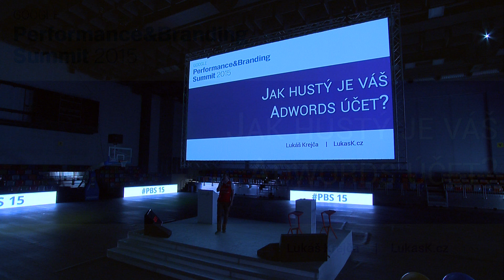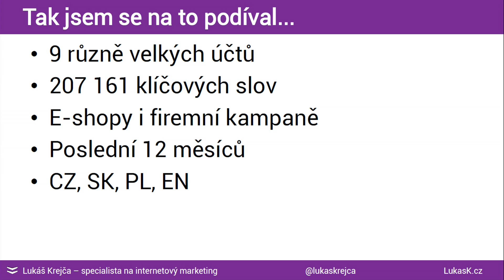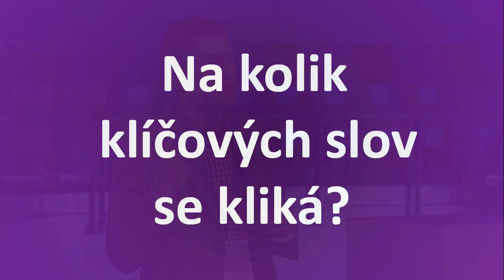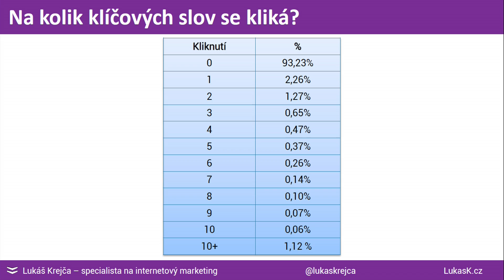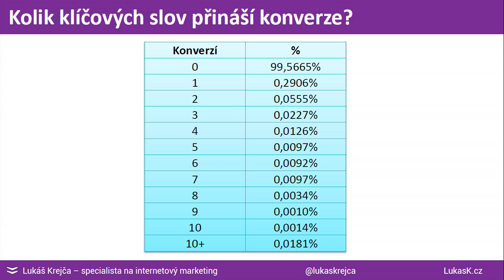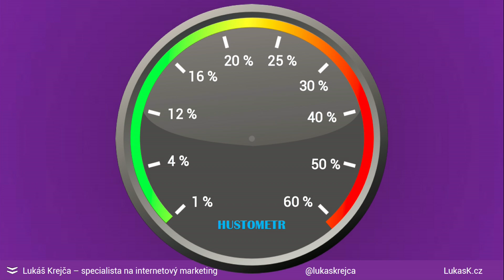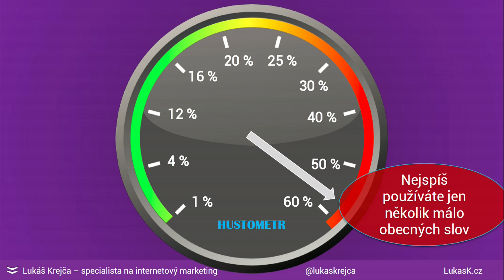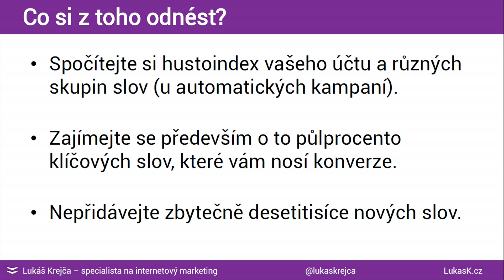Jak hustý je váš AdWords účet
Lukáš Krejča, LukasKrejca.cz